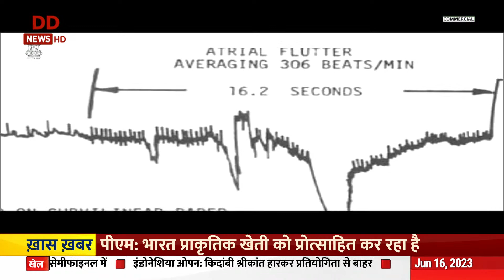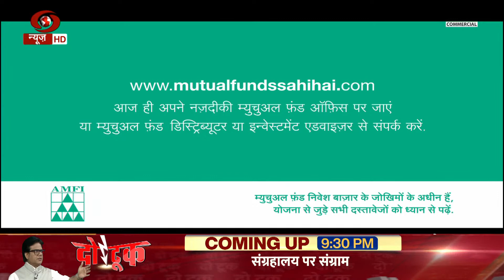News Night: PM Modi to visit USA and Egypt from June 20-25 & other top stories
News Night: PM Modi to visit USA and Egypt from June 20-25. In addition to the official engagements, the Prime Minister is scheduled to have several curated interactions with leading CEOs, professionals, and other stakeholders. He will also meet members of the Indian diaspora
In the second leg of his two-nation visit, PM Modi will travel to Cairo to pay a state visit to Egypt from June 24 to 25.